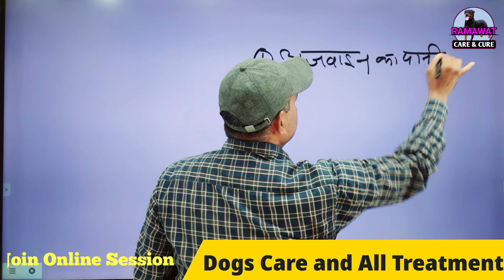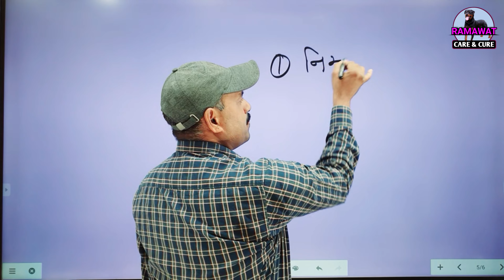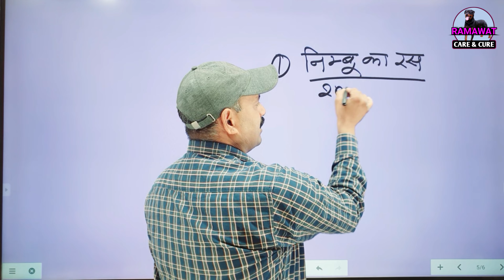Dog ka Pet kharab ho to kya karen Ramawat Dog care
dog ka pet kharab ho to kya karen